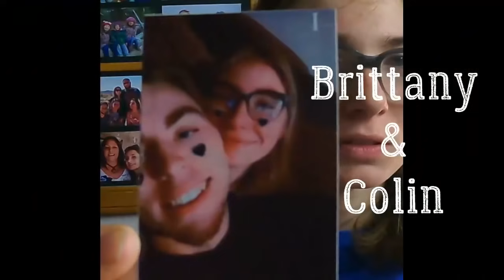👉👉👉AUTO Transport LOADING... in the DARK 👉👉TEENS are MESMERIZED 👉Vehicles GONE Travel Talk 10.21.21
~ Channel Synopsis ~
Our lives unexpected changed in 2020 when my husband of 20+ years became ill with the covid-19 in November and passed away in December.  This left ME and our two TEEN-AGE DAUGHTERS to face life and all of its challenges without him.  Join us as I share our experiences, the good, the bad (and yes, the ugly ones too) on the NOT-SO-SIMPLE ROAD of life as I capture FAMILY LIFE with our TWO DOGS. TWO CATS and FOUR TORTOISES at HOME and traveling as FIRST TIME RVers.

We are TRAVEL READY and I am sharing our  NOT-SO-SIMPLE ROAD of life.  See you... ON THE ROAD 🤗🤗🤗